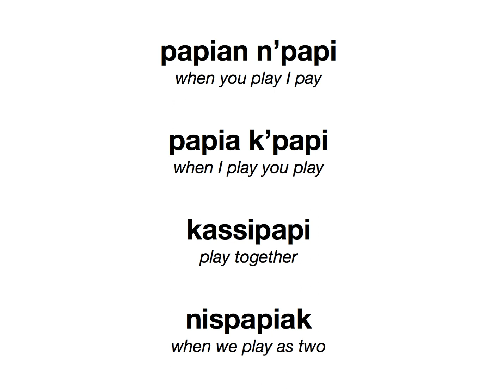Papian N'papi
When you play I play